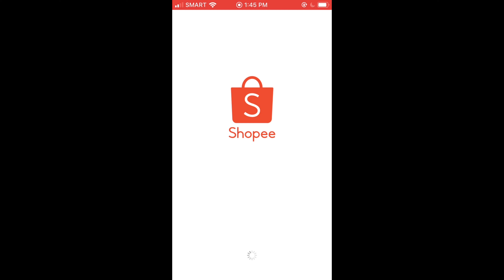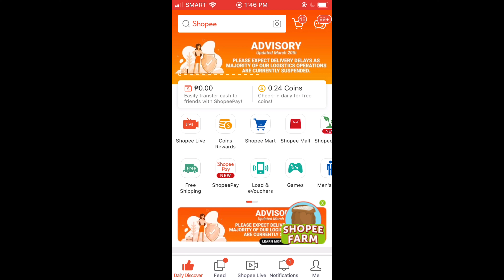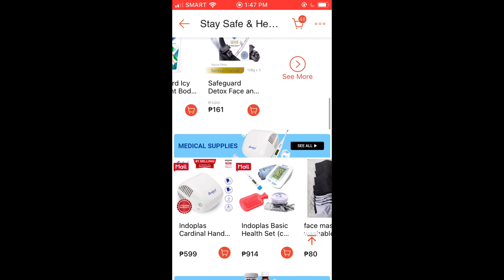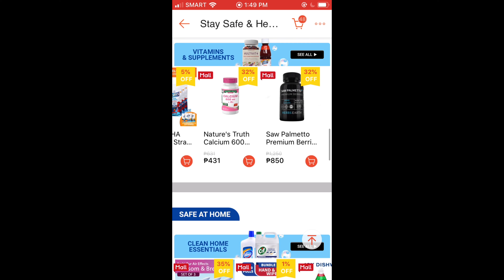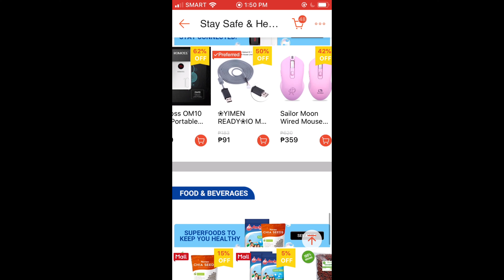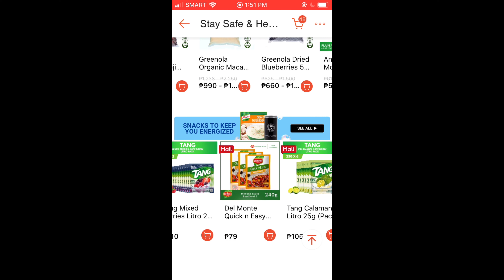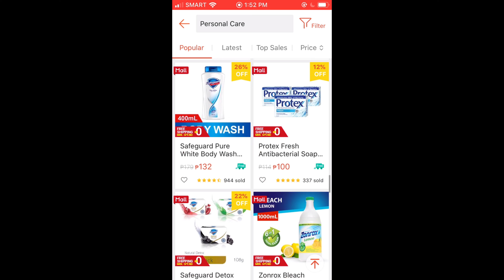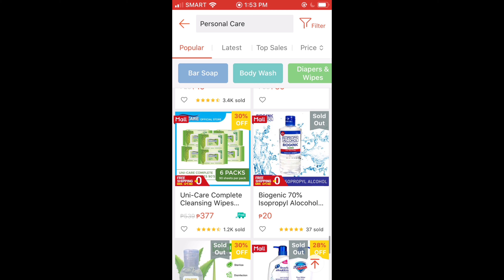COVID19 Home Quarantine Essentials Available sa SHOPEE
Magaantay ka na lang sa bahay ng mga order mo!!!

Get 100 php off on your first purchase from your NEW SHOPEE ACCOUNT on my Shopee shop or in any Shopee Store! 250 minimum purchase is required! FOR NEW SHOPEE ACCOUNT ONLY!

SSNORA0000

Follow @norascornerph on Shopee and use this code: SSNORA0000

You may comment your next video request too!